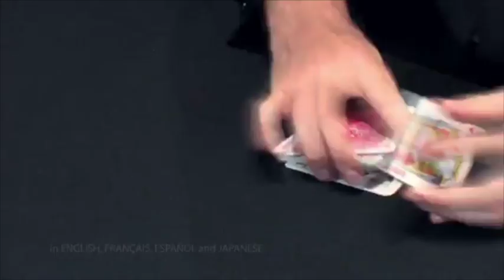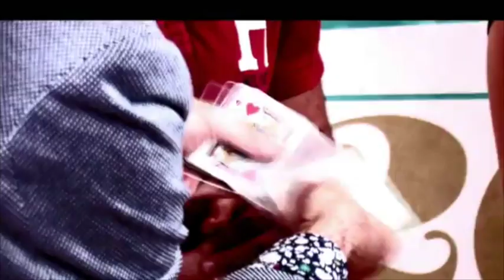Unreal by Joshua Jay and Luis De Matos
World Magic Shop DO NOT SELL Every product listed anymore. for the items we sell.

THE BEST OF MAGIC FROM THE MIND OF JOSHUA JAY

Joshua Jay is a performer, writer and creator. In Unreal he performs and explains some of his finest effects. Practical, tried and tested routines that amaze audiences and confound magicians. The album also includes his professional theatre show recorded at the San Bernardo Theatre in Coimbra, Portugal. For the first time you'll see how Joshua puts together a full evening show. Advice, performance and explanations from one of magic's greatest teachers.

DISC 1 - LIVE SHOW
ONE MAN SHOW PERFORMED AT SAN BERNARDO THEATRE COIMBRA, PORTUGAL

DISC 2 - PARLOR MIRACLES
ROUTINES DESIGNED FOR LARGER AUDIENCES EVERY DETAIL EXPLAINED IN FULL

DISC 3 - CLOSE UP MAGIC
JOSHUA'S FAVOURITE CLOSE-UP EFFECTS INCLUDING PRISM, TOTALLY TRIUMPH, SIGNS AND BLIND MAN'S BLUFF

DISC 4 - MISCELLANEOUS
MORE EXCELLENT CLOSE UP CARD AND COIN MAGIC PLUS TECHNIQUE

The DVDs include an extensive interview with Joshua Jay about his life, his magic and his career as a performer. Plus more Extras.

UNREAL is an English language production. Four DVD Box Set. Subtitled in 4 languages. English, Spanish, French and Japanese. Total Running Time: 9 Hours. Shot in HD in Portugal by Luis de Matos Productions.

WHAT THE GREATEST ARE SAYING...

JEFF MCBRIDE
"Joshua's magic is thoughtful, practical and powerful."

MICHAEL AMMAR
"This is a must-have in any magic library."

SHIN LIM
"An amazing and influential magician."

DAVID BLAINE
"I consider Joshua an important, emerging voice in our art."

LENNART GREEN
"He scares me because he is so good."

ROBERTO GIOBBI
"One of the most talented, intelligent and influential magicians."

PIT HARTLING
"Original, practical and very strong material."

GREGORY WILSON
"Josh is a massively accomplished talent. It's been great watching the student evolve into the teacher."

SIMON ARONSON
"Unreal is a very real display of Josh Jay's many talents: deceptive magic, amazing technical skill, and engaging his spectators warmth, human interest and humor. Very few one-man magic shows rise to the level of sophisticated, dramatic theatre-"Unreal" is one of them."

TOTAL RUNNING TIME: 09h00m

ENGLISH DVD BOX SET SUBTITLED IN 4 LANGUAGES:
ENGLISH, FRANÇAIS, ESPAÑOL and JAPANESE